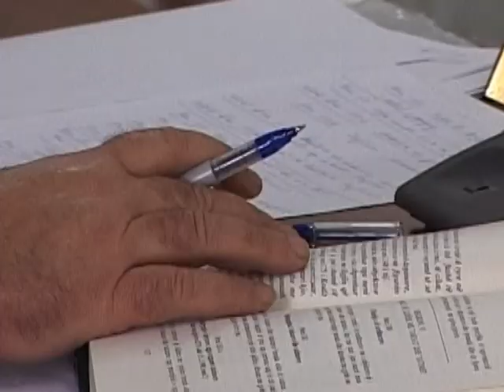NDRYSHIMET NE KODIN PENAL-PROKURORIA E GJYKATA REZERVA PER PROPOZIMET E MINISTRISE-LAJM